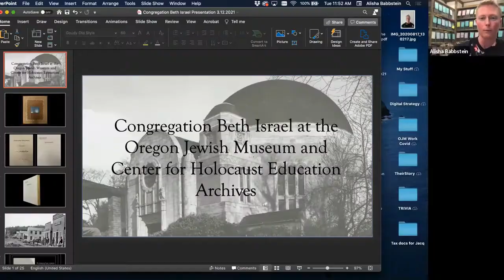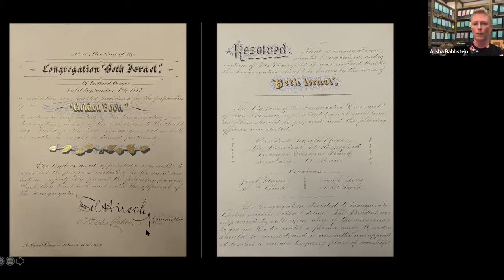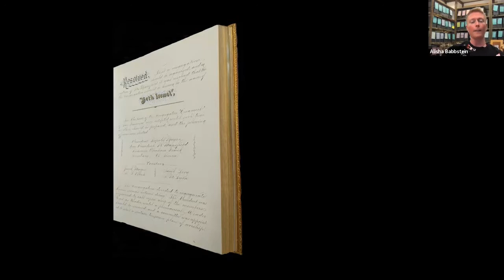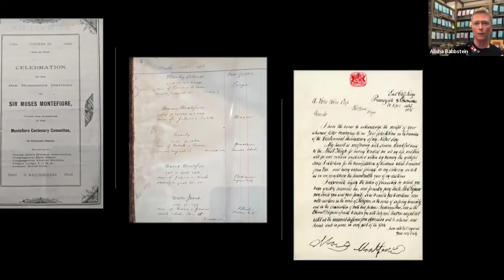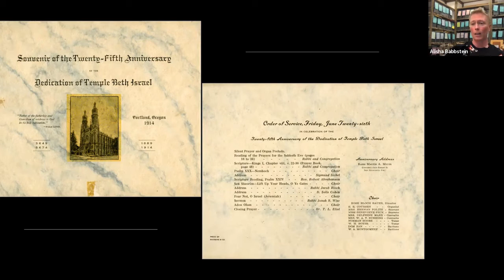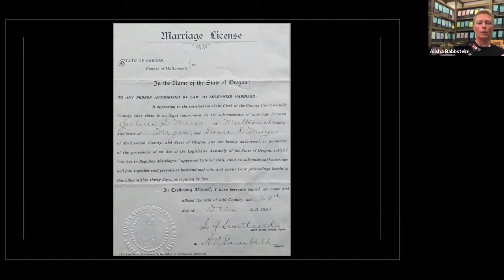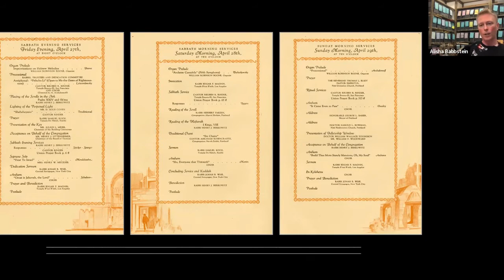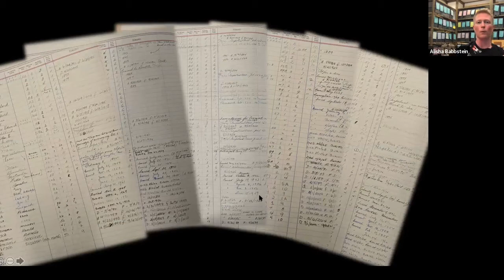Teaching Tuesday Treasures from the CBI Archive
OJMCHE Archivist and CBI Congregant Alisha Babbstein highlights treasures from CBI history.